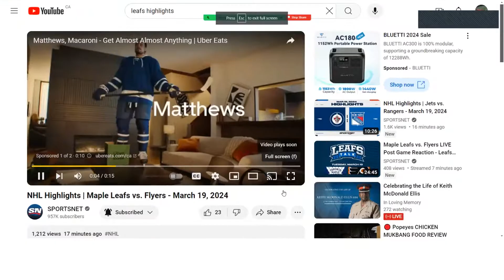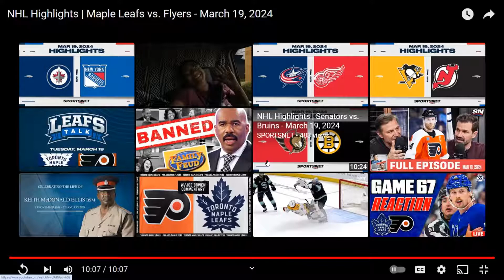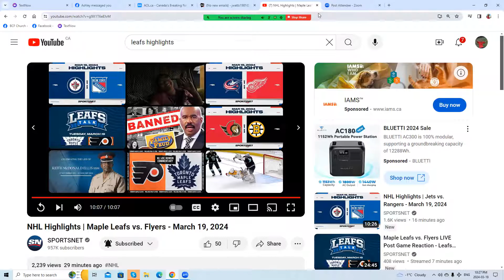Jonnywatts sports desk NHL Highlights | Maple Leafs vs. Flyers - March 19, 2024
NHL  highlights

The  Leefs lost 4 to  3 to the Flyers